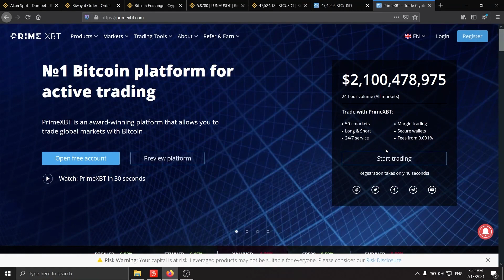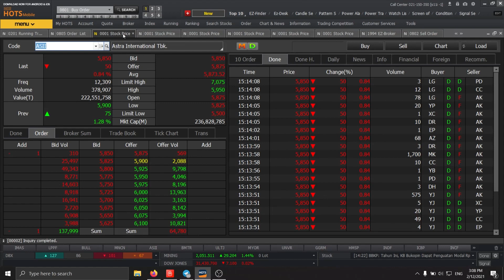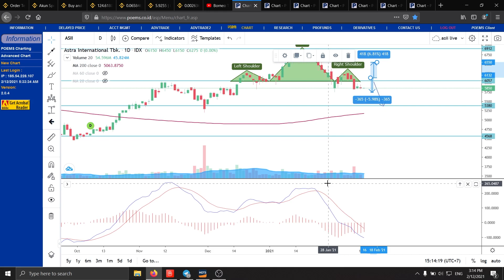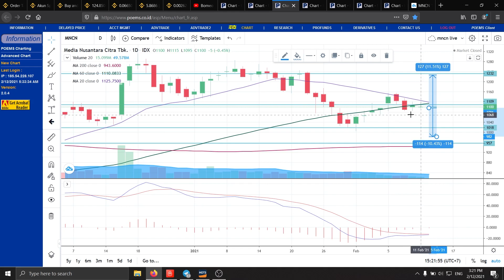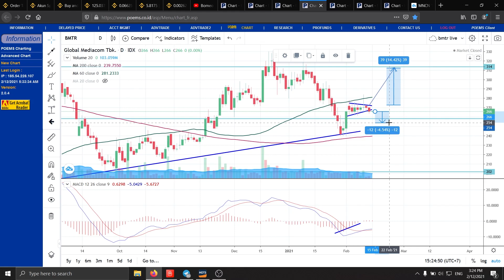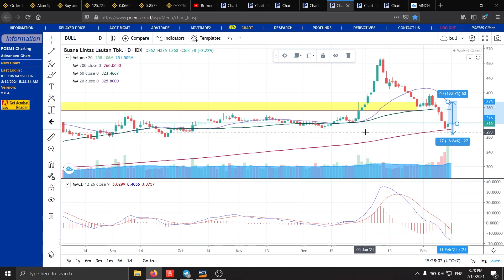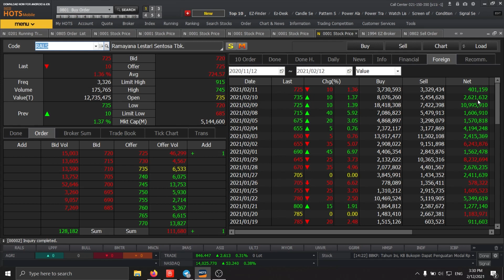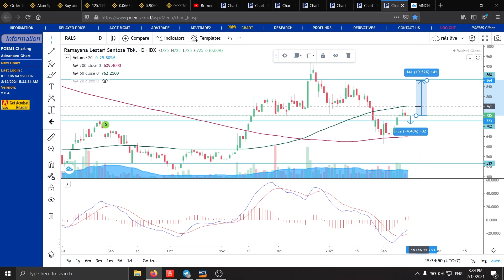Analisa Teknikal ASII IMAS MNCN BMTR BULL LPPF RALS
0:00 - Intro
 1:09 - Prime XBT
 3:19 - ASII
 7:29 - IMAS
 9:01 - MNCN
11:15 - BMTR
13:16 - BULL
15:42 - LPPF
17:32 - RALS

(Dukungan Bapak/Ibu juga berkontribusi dalam pembelian buku-buku bacaan untuk anak-anak di pedalaman Kalimantan )